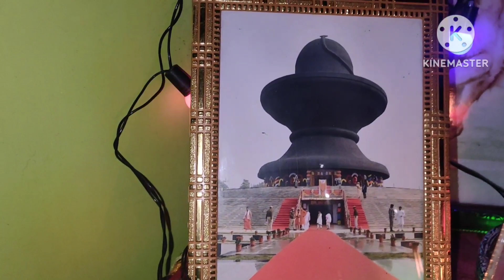বহুত দিনৰ মুৰত vlog? আজি কাৰ brithday ?? spicial কি বনালোঁ